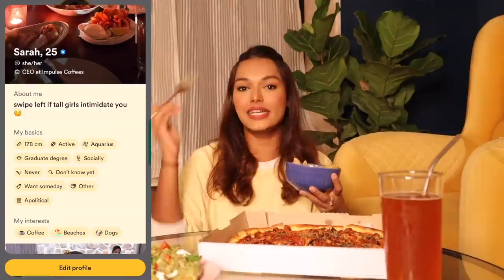My Honest Online Dating Experiences on Bumble! Lockdown Dates? Relationships?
Hey you!
Hope you enjoyed my first ever Mukbang and listening to my online dating experiences on Bumble.
Personally for me, this has been the best way to meet more like minded people and make the most fun memories! And if you haven't then go ahead MakeTheFirstMove!

XOXO -S